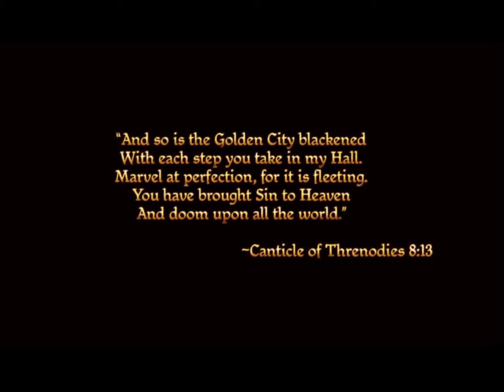Let's Play Dragon Age: Origins - Episode 1: The Young Pup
Welcome to Carlie's Lets Play of Dragon Age: Origins on PC. It includes commentary but not during cutscenes.